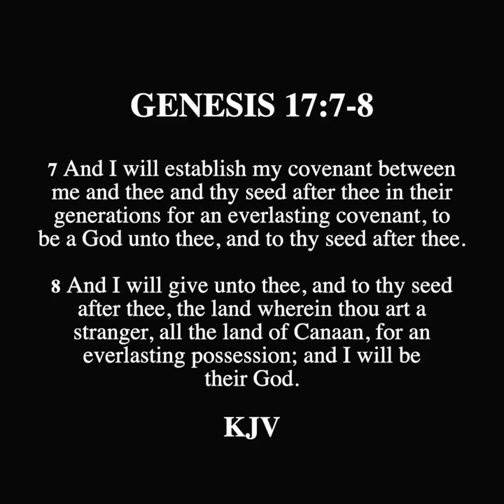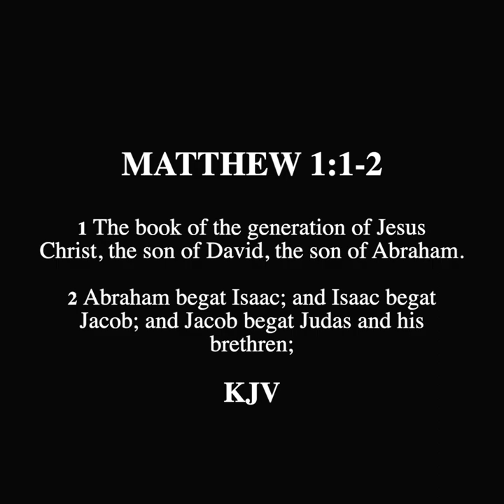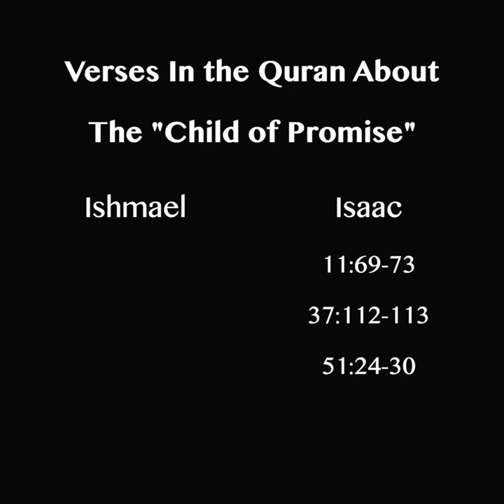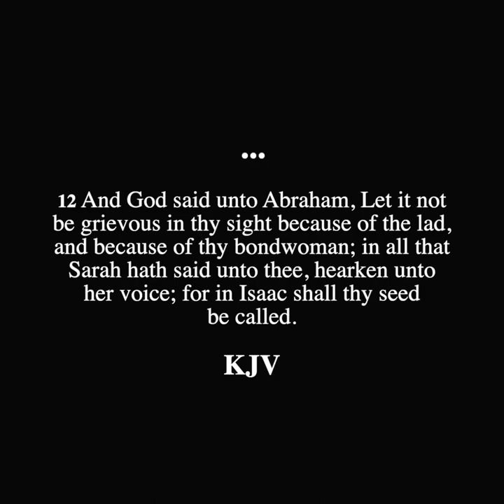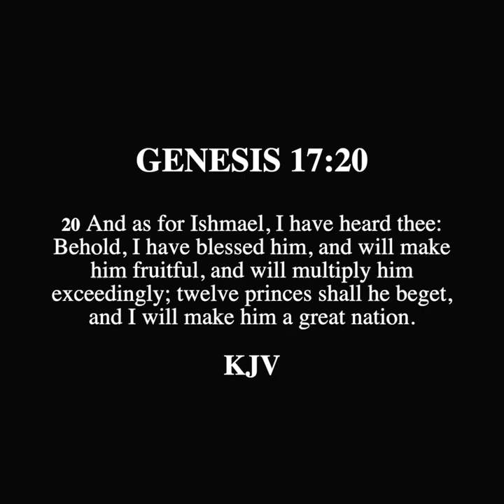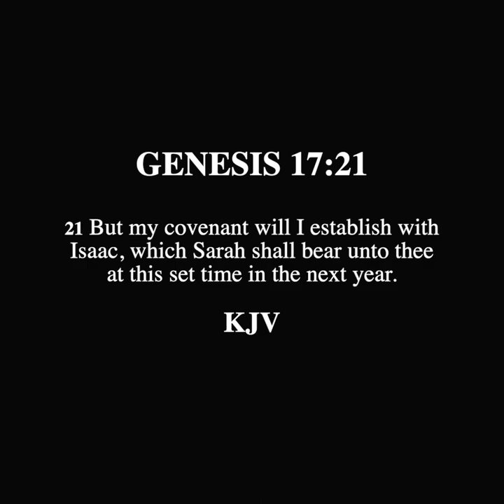SCROLL - Was Ishmael or Isaac The Child of Promise?